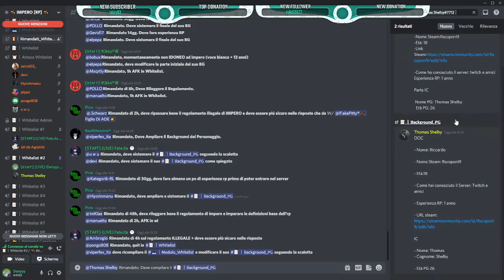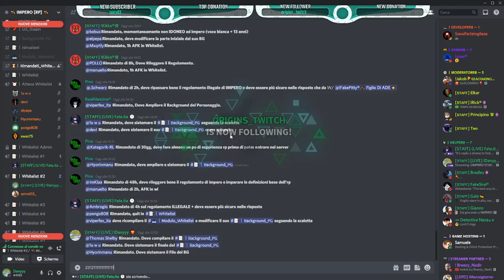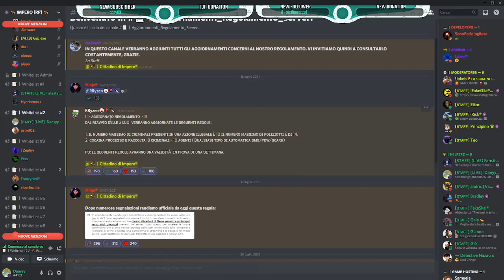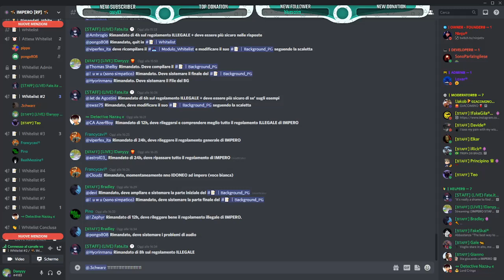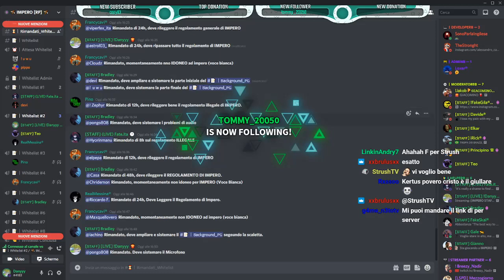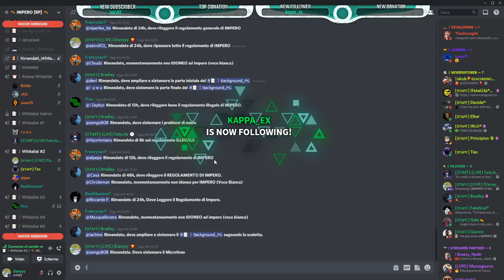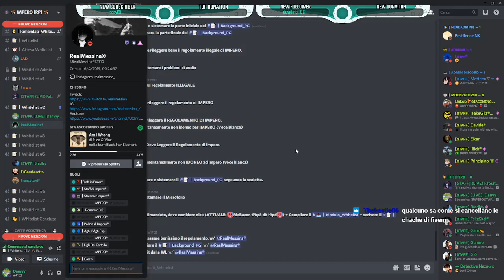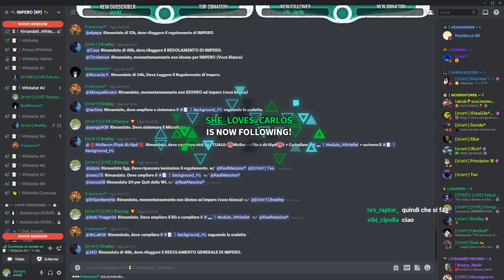[IMPERO STAFF] - Whitelist di IMPERO #06